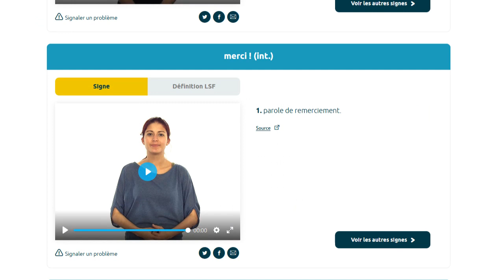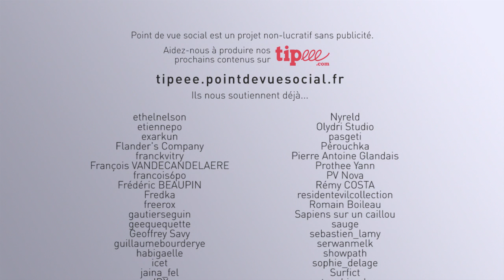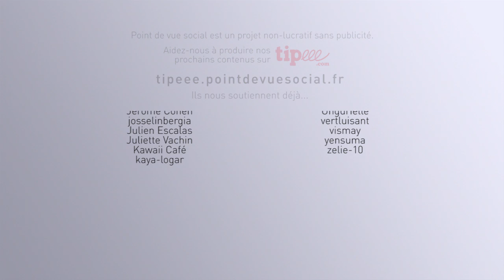Jeunes sourds et enseignement spécialisé - PDVS XXL 9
Dans quelles conditions sont scolarisés les élèves sourds ? Fanny et Laure sont professeures spécialisées CAPEJS et nous expliquent en quoi consiste leur métier. Cursus de formation, déroulé d'une journée de cours, pédagogie adaptée, inclusion, limites de leurs champs d'action... elles nous expliquent tout.

Ce numéro de PDVS XXL s'inscrit dans le cadre d'une série d'émissions consacrées au milieu de l'éducation en France.

- Café des signes (espace de rencontre et de partage entre personnes sourdes et entendantes) :

PDVS XXL AU FORMAT PODCAST
En podcast

RETROUVEZ POINT DE VUE SOCIAL

Présentation : Laurent Charrier
Avec : Fanny, Laure
Réalisation et montage : Yoann Ferret
Sous-titres : Laurent Charrier